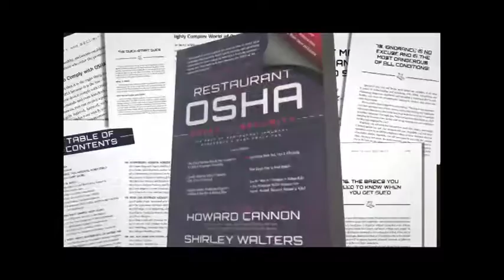Restaurant Expert Witness - Howard Cannon: What can I do to make more money in a bar part 1